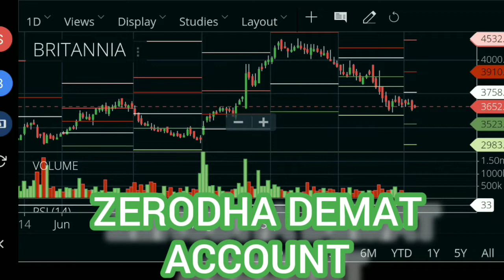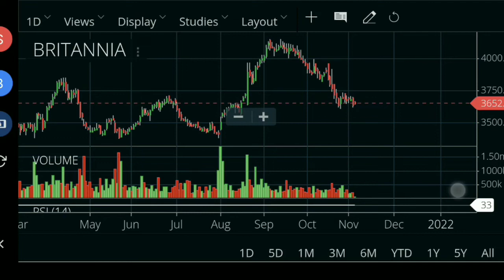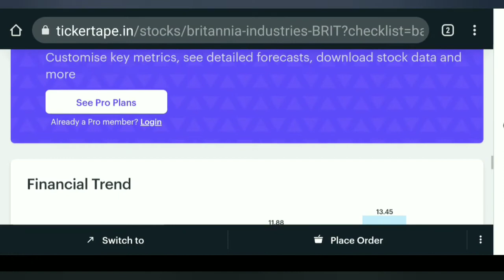britannia share news || britannia share analysis || britannia share news today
britannia share news || britannia share analysis || britannia share news today ||  britannia share price ||

Highlights : -
0:01 britannia share latest news
0:30 britannia share analysis
1:50 britannia share price
2:40 britannia share tomorrow
3:50 britannia share fundamentals
5:50 britannia share movement

britannia share tomorrow
britannia share fundamentals
britannia share movement